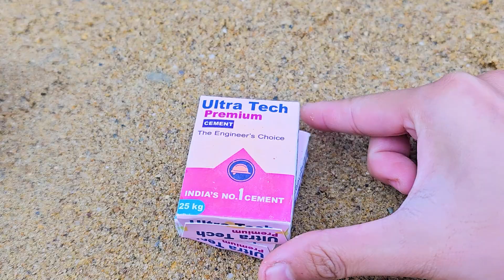DIY Brick Railway Rebuild With Two Barrier System – Constructed Using Mini Tractor | Science Project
Rail with barrier
make rails
mini train
Diy Tractor Road
mini truck
bridge science project
tractor
diy mini tractor
diy truck
cement project
mini creative
diy machinery
sano creator
tractor work
tractor power
truck work